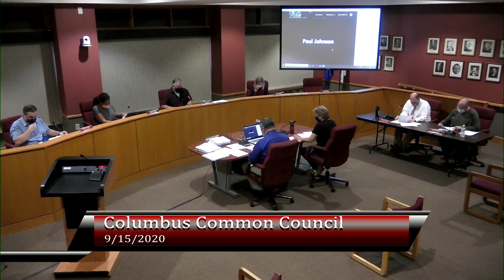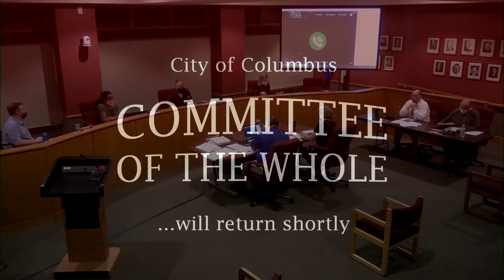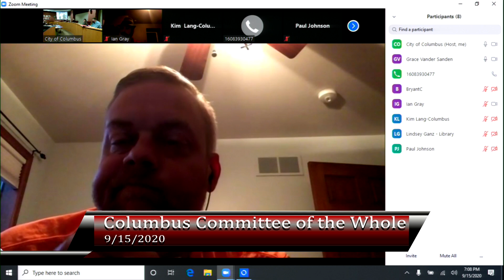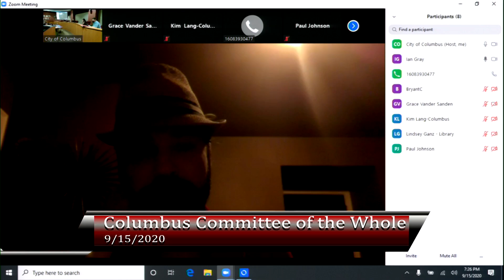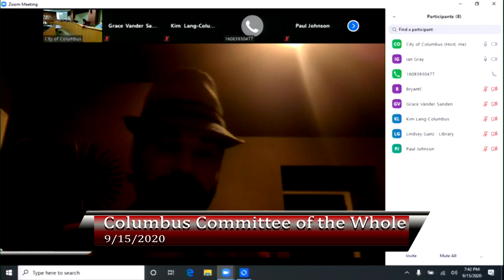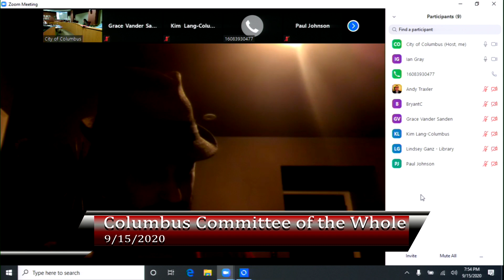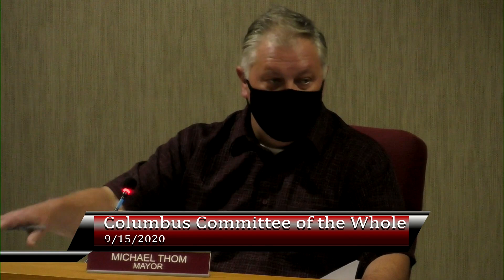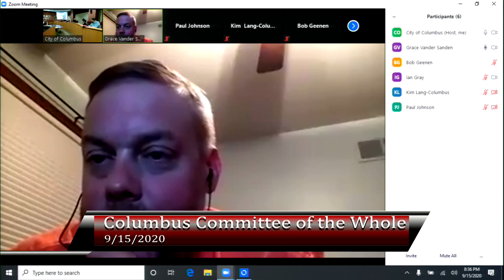Columbus, WI Council and C.O.W. meetings from 9-15-2020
Recorded Common Council and Committee of the Whole meetings from 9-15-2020.